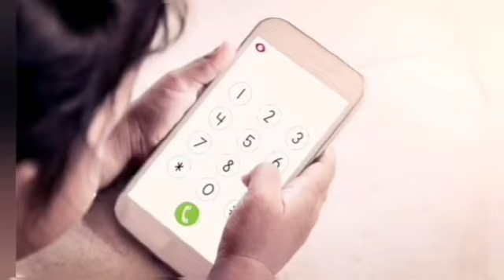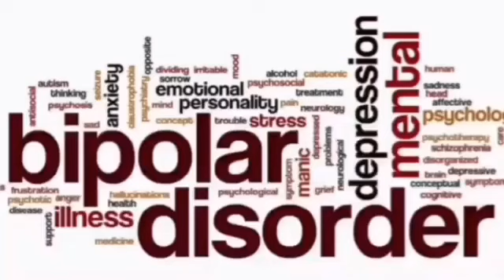Elisa Lam case explained| Cecil hotel | Crime Zone |Positive vibes MD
In this video we explained about the  Cecil Hotel and Elisa Lam case closed .
Watch the video till end with curiosity and Share your views.
Keep supporting 💯